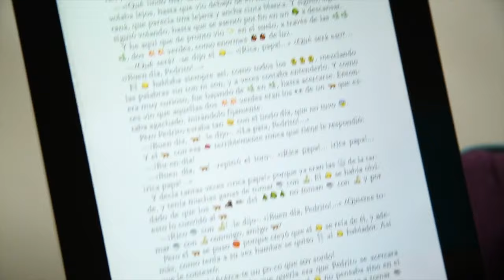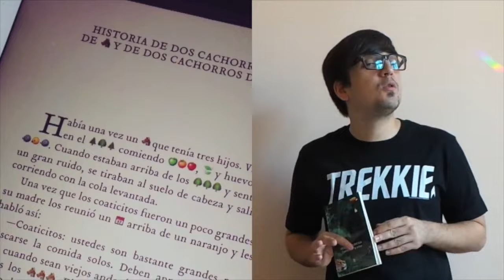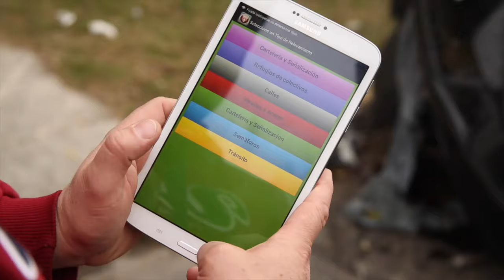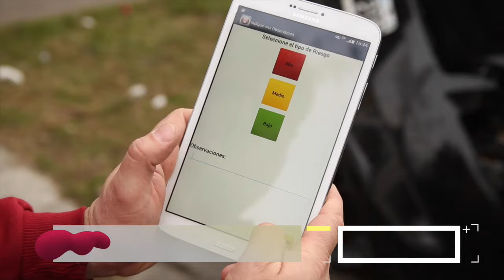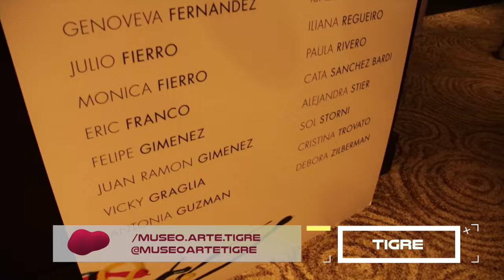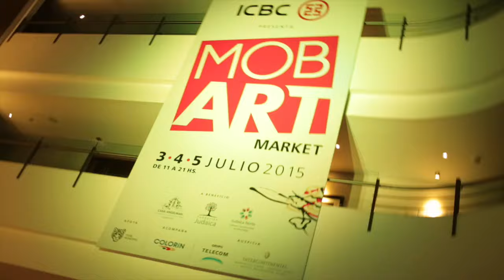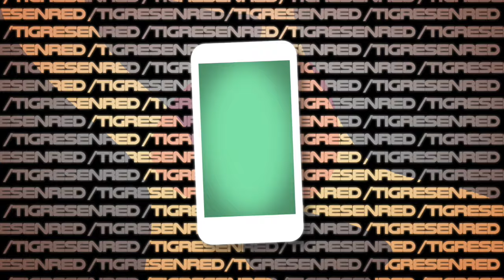Tigres En Red: Capitulo 3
Ya salió el tercer capítulo de Tigres en Red, el programa con toda la actualidad y contenido exclusivo de Tigre.